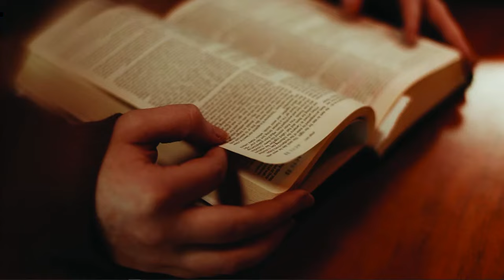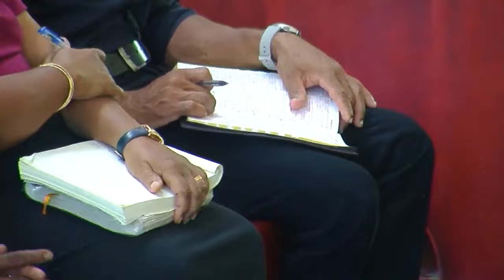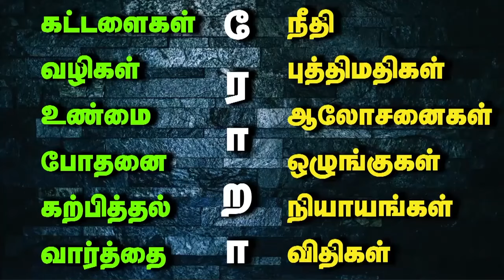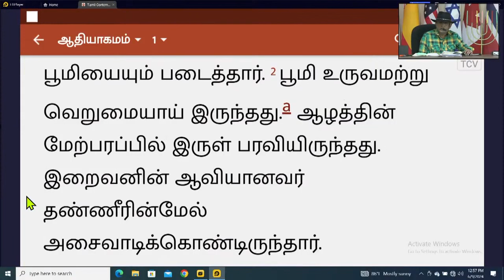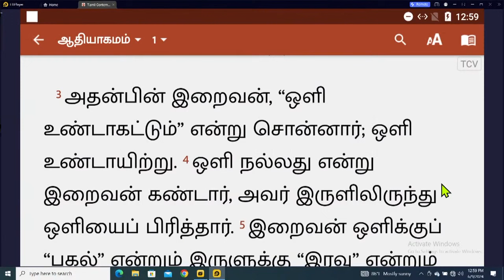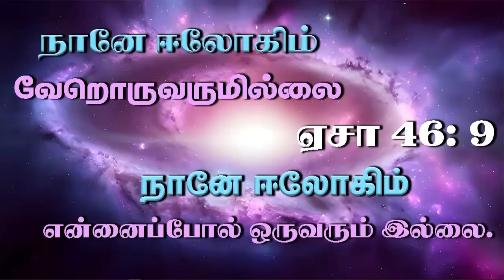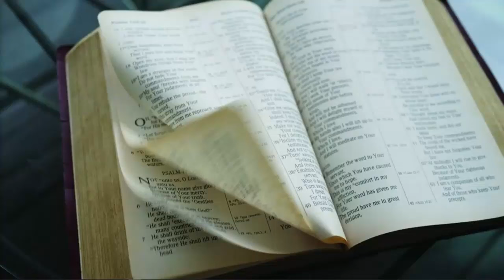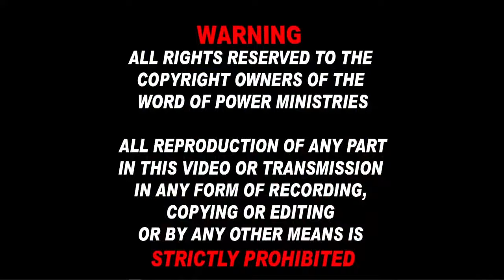9th JUNE 2024 - SUNDAY LIVE EDTD